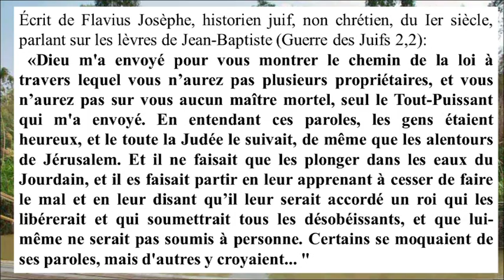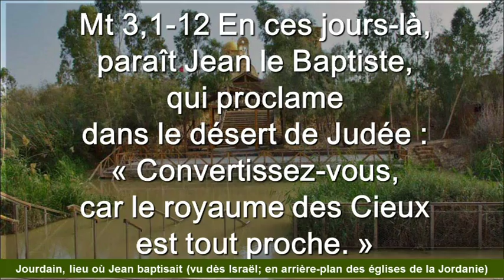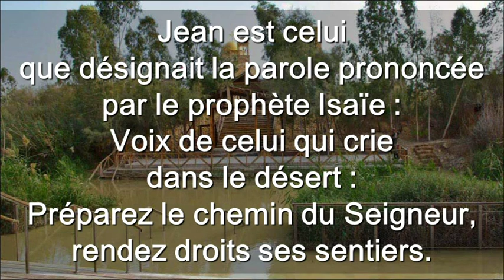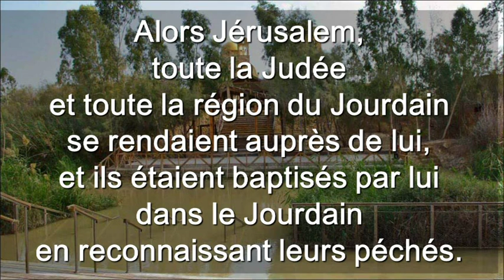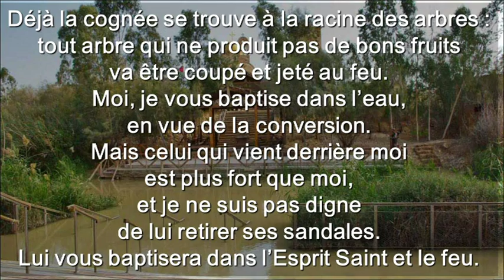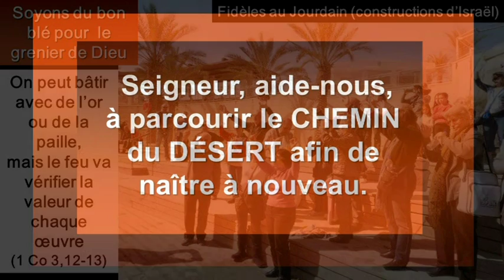Dimanche 2 Avent Cycle A ( Français )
Dimanche 2 Avent Cycle A